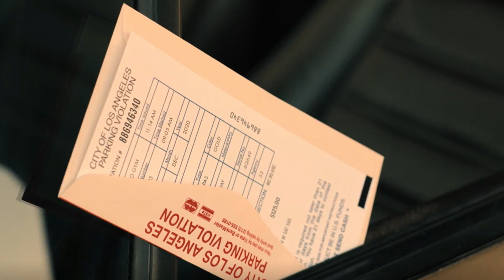White Men Can't Jump (2023) | Recap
Review: 6/10